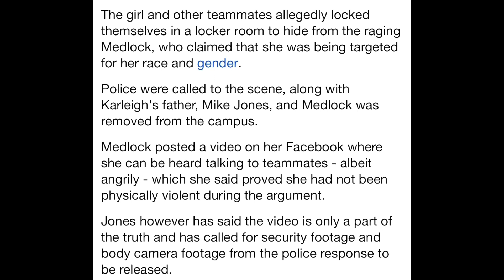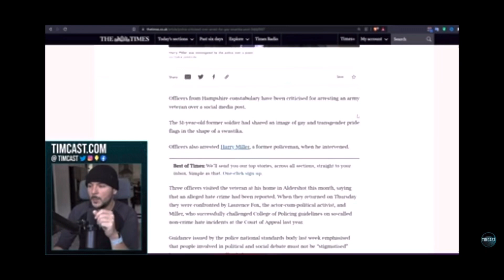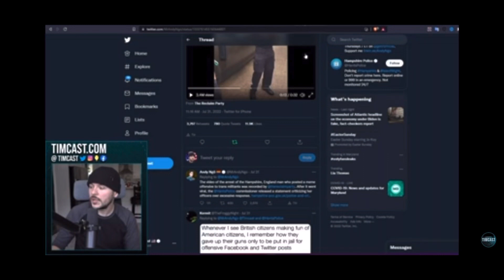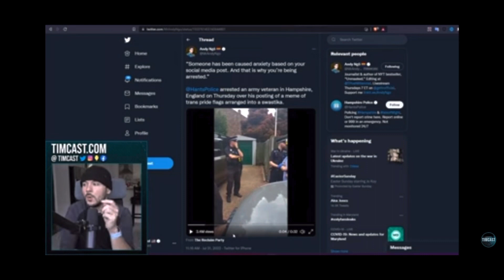Wokes and Social Justice warriors have invaded the church. Also the trans cheerleader incident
What’s up guys John claymore here and we have 3 stories. First the woke sjws have infiltrated the church, 2nd the the cheerleader incident in Texas and a guy in England was arrested for causing someone anxiety. We got all 3 here

Ok guys there will be a video out later on about the pact act and the scrum that resulted yesterday. There Will be another take on the later on gear issue 33 that will ask if it was staged and also my problem with Tim Jensen on this issue. Tim Jensen of course heads up grunt style